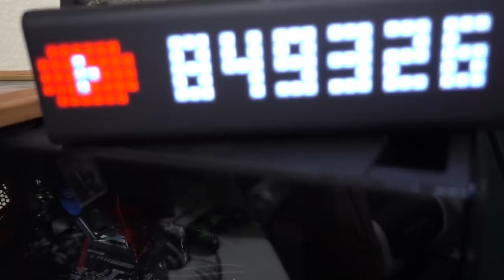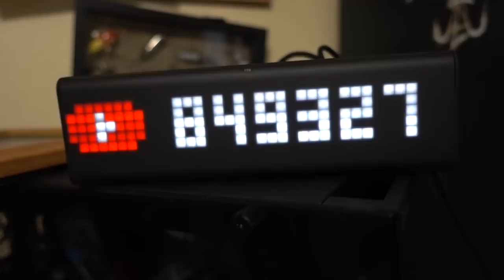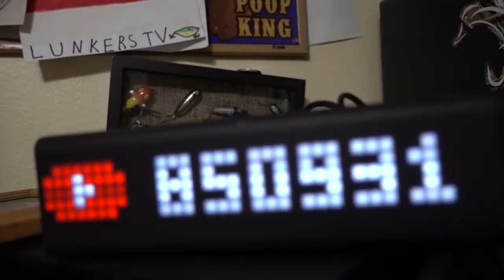Big Pond Bass LOVE the Green Slime!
Another day of bass fishing here in Texas!

Googan Squad
1001 East Hebron Parkway